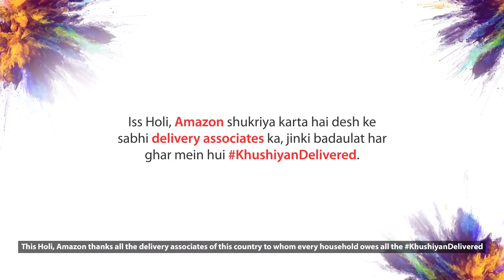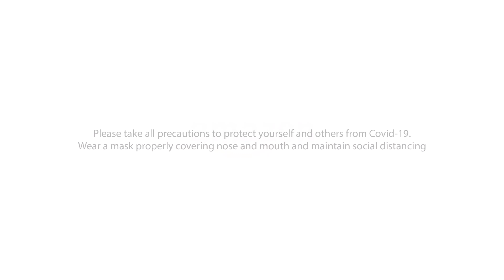Amazon India's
The delivery associates deliver joy to each and every doorstep!

For the KhushiyanDelivered all through the year, this Holi, @AmazonInOfficial expresses gratitude in a special way!

Client - Amazon.in
Client Team - Aishwarya Iyer

Production House - Schbang Motion Pictures
Agency Managed by - Harshil Karia, Sohil Karia, and Akshay Gurnani
Head of Schbang Motion Pictures - Abhimanyu Balasubramanyam

Creative Team - Mohammed Sadriwala, Rydell Fernandes
Creative Producer- Jejoe Joseph

Photographer - Rushabh Jhaveri
Sound design - Abhinav Sunil (Space Crocodile)
Edit & Animation - Vikas D
Graphic Art Director - Himanshu Bhist
Graphic Designers -Abhishek Thavare, Ananya

Vice president Integrated Solutions - Rohan Hukeri
Group Solutions Manager - Jenette Alappat
Account lead - Jainit Juneja
Solutions Strategist - Malka Rizvi

Accounts Team - Suryakant Bondre, Kalidas Londhe